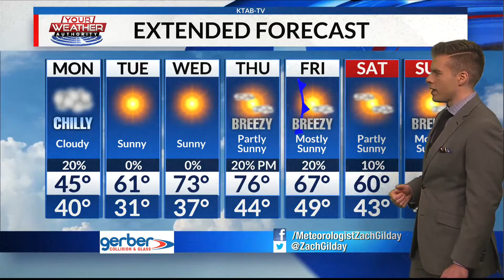Monday, March 1, 2021: Cloudy, chilly, and breezy today with a slight chance for rain showers